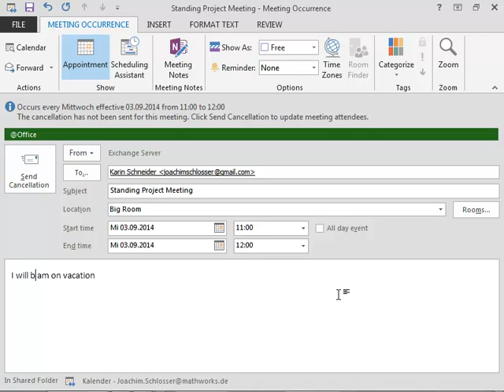Outlook Manual Deletion of Appointments